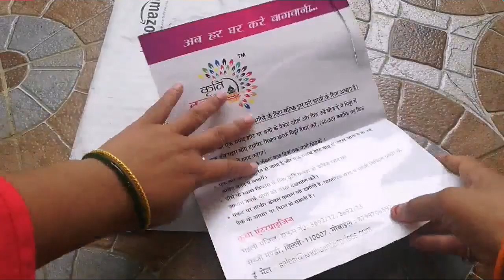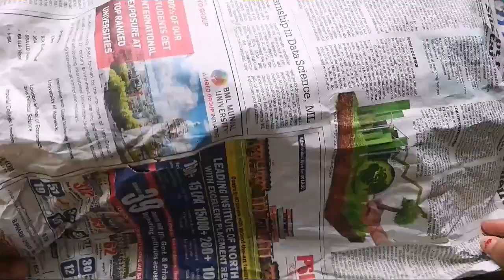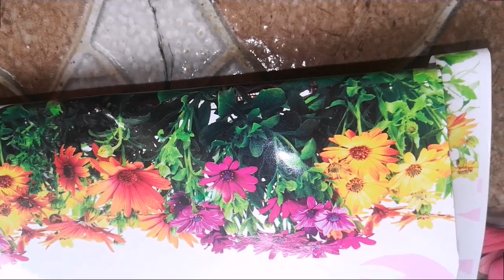Let's Grow(unboxing) winter flowering seeds with Creative Gardening & DIY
Grow vegetables in cement sack

Grow Mint Fast & Easy

How to care tulsi (basil) plant

Cheapest Nursery of ALLAHABAD (PRAYAGRAJ)

Natural air purifier plant

Hello friends my channel is besicaly about gardening and diy. I am sharing my experiences and knowledge through channel.

Thank u
Neetu ASHUTOSH Singh